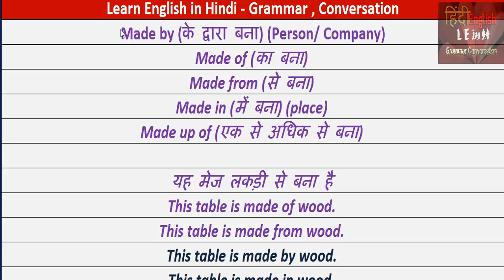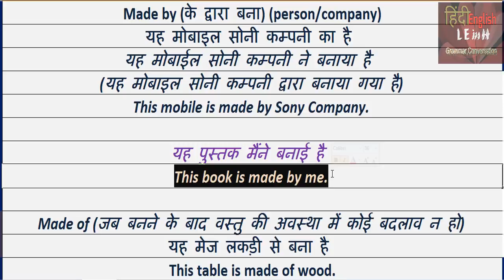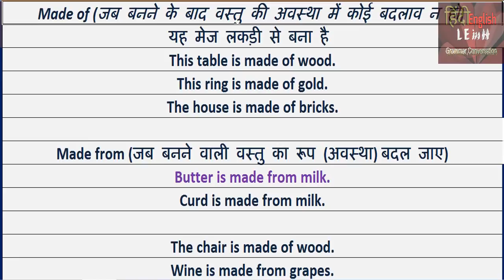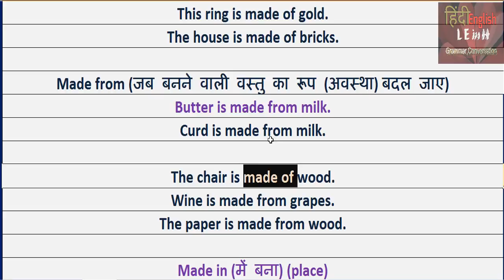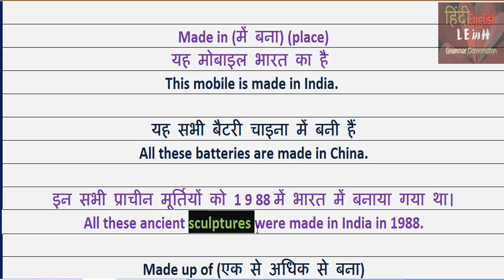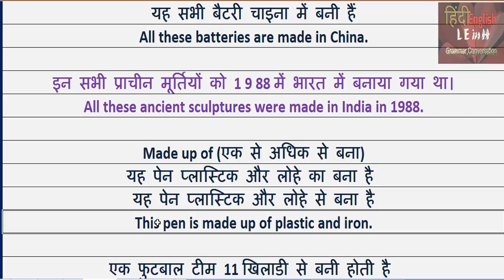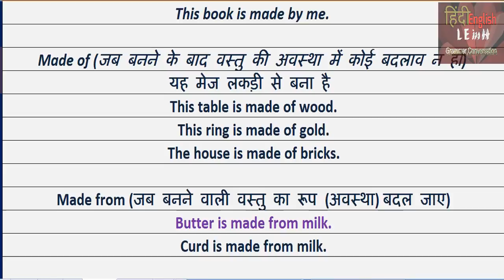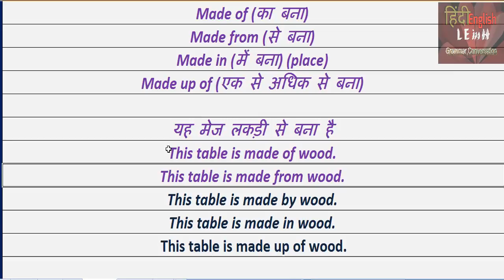Use of Made of, in, from, by, up of - Learn English to Hindi Grammar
Use of Made of, from, in, by, up of – Learn English to Hindi Grammar
Made by (के द्वारा बना) (Person/ Company)
Made of (का बना) (material)
Made from (से बना) (material)
Made in (में बना) (place)
Made up of (एक से अधिक से बना)